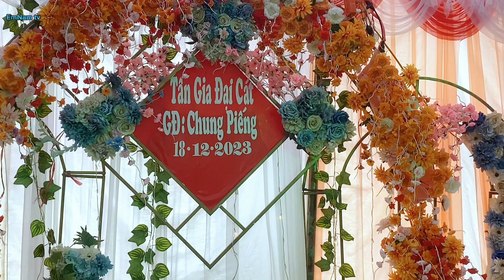Lễ tiếp đón khách gđ ông chung Piếng Bản sói mừng Tân gia đại cát 19/12/2023